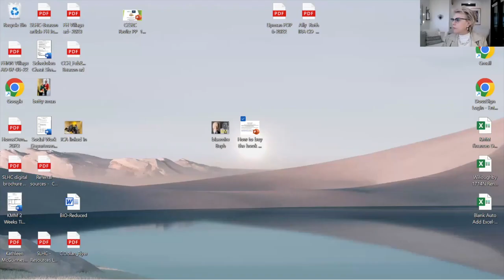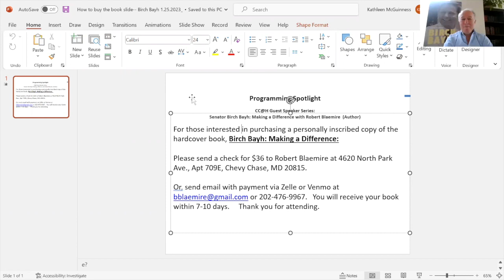Senator Birch Bayh: Making a Difference with Robert Blaemire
Moderated by Chevy Chase At Home Board Member, Kathleen McGuinness, this engaging discussion with Bob Blaemire explores the life and career of his former boss, Senator Birch Bayh. Bob shares memories and stories from his first book Birch Bayh: Making a Difference, which was published in 2019, a biography of his former boss, Senator Birch Bayh.

After Birch Bayh's 1980 defeat, Robert Blaemire founded a political action committee, The Committee for American Principles, an organization seeking to combat the growing role and influence of the New Right in political campaigns.  During the three plus decades Bob worked in this area of politics, his clients included the Dukakis for President Campaign, both Clinton-Gore campaigns, Gore-Lieberman, Kerry-Edwards and dozens of Governor, Senate, Congressional, Mayoral and local campaigns and state Democratic Parties in 26 states. In 1991, Bob created Blaemire Communications, a political computer services firm serving Democratic campaigns, progressive organizations and political consultants. During that time, Blaemire Communications managed more Democratic state party voter file projects than any other vendor.